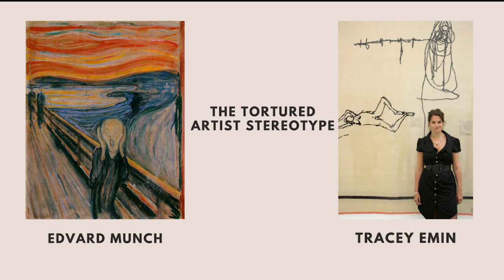Reflections on Art Episode 4 - "The Lives of the Artists: Part I"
We are pleased to present a new series of episodes for the Reflections on Art podcast! Chiara Gomiselli, Tatyana Ostapenko and Melissa Corbett will be taking a wild ride through the wild world of art history by looking at many of the stereotypes that plague the public’s perceptions of the lives of artists. The title of the new podcast series is inspired by Giorgio Vasari’s deliciously gossipy book “The Lives of the Artists” which recounts the biographies of his contemporaries, who were various Italian Renaissance and Mannerist artists.

In this episode we will be looking at the stereotypes:

The mentally ill artist: The lives and work of Vincent Van Gogh and Yayoi Kusama.

The tortured artists: The lives and work of Edvard Munch and Tracey Emin.